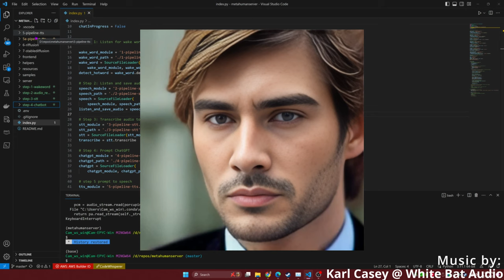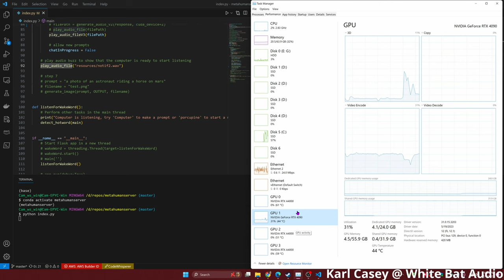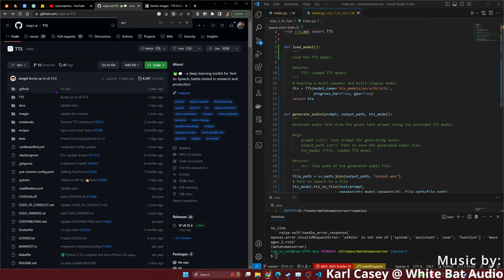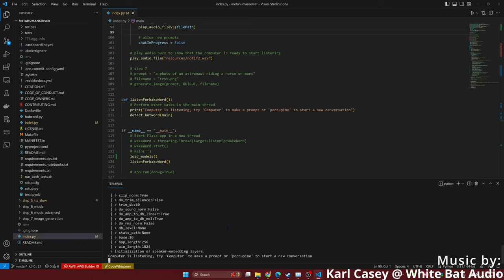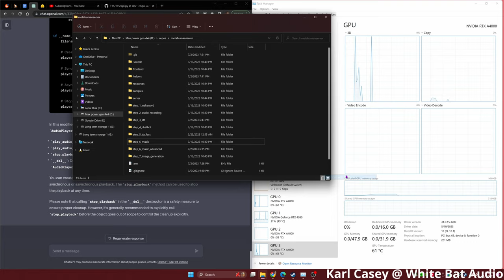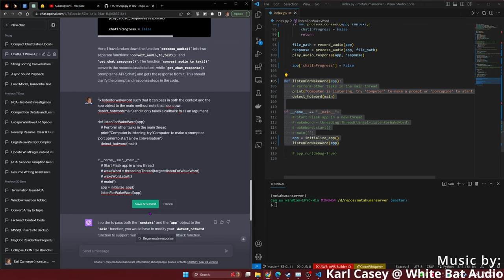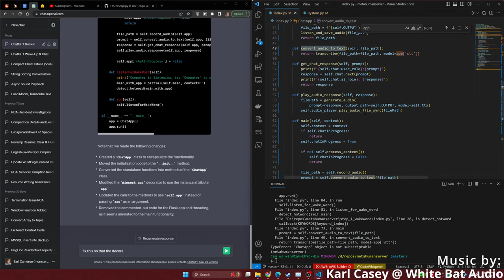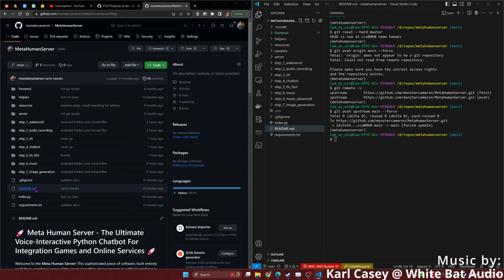MetaHuman Server: AI backend for Interactive games and interfaces | WakeWord | STT | ChatGPT | TTS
Description: I use chatGPT to help me refactor my MetaHumanServer AI project.

Amazon shopping links: I get commissions for purchases made through links in this post below.

My PC Specs 2023:
CPU(AMD EPYX 7713)
GPU(PNY 4090)
GPU(PNY A4000)
RAM(Nemix 64GB ECC)
CASE(Phanteks Enthoo Pro 2)+++
PSU(EVGA Supernova 1600 G+) +
SSD(Kingston KC3000 x6)
HDD(Seagate 16TB Exos X16) ++

My Webcam:
Fujifilm X-T200
Rokinon 12mm F2.0 NCS